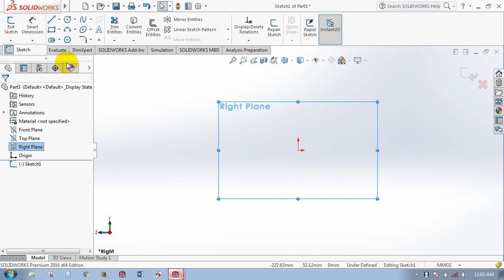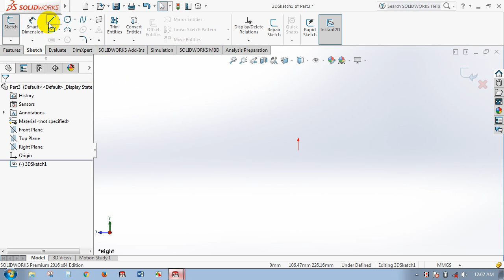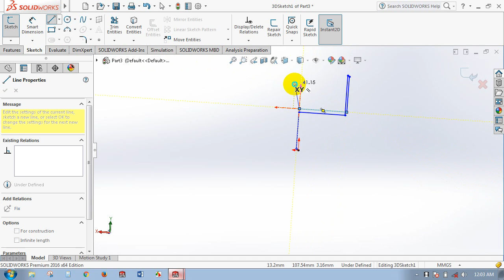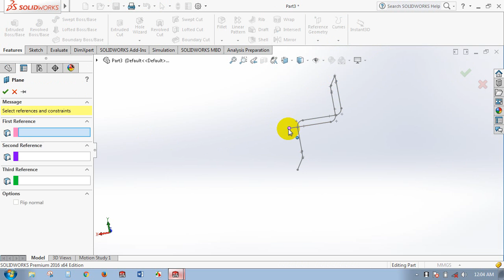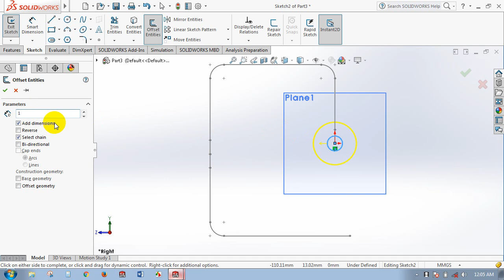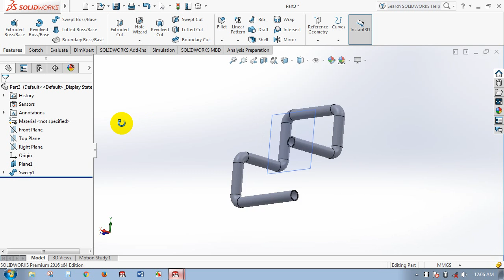CARA MEMBUAT PIPA DENGAN 3D SKECTH DISOLIDWORKS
CAD MANIA